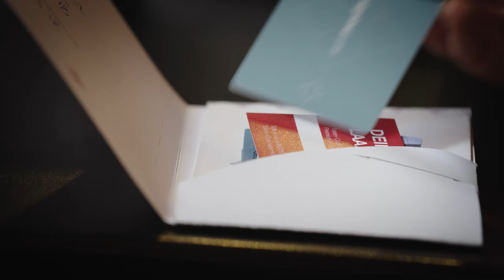L - The LAAX image film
An image film showing a day in Laax with our team and our guests.